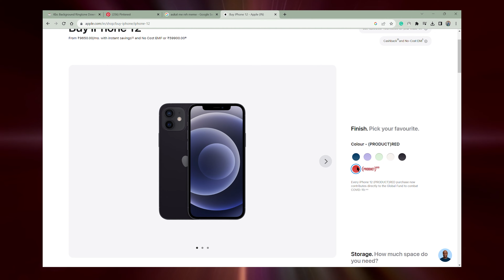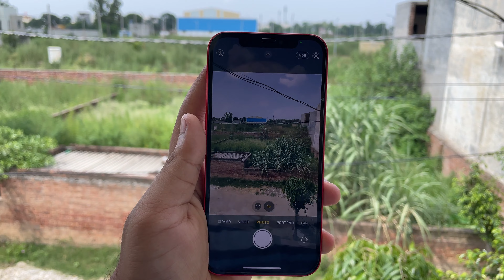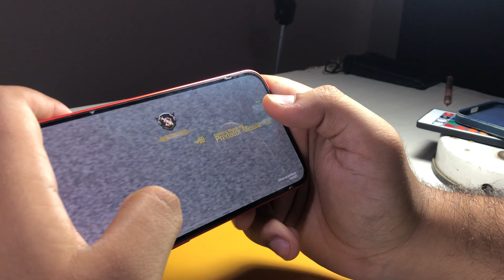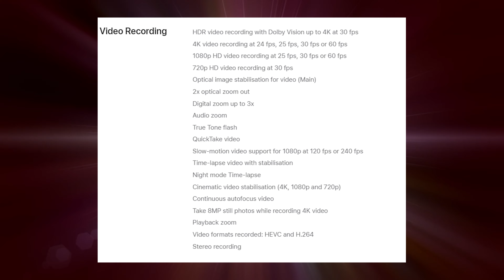Should you buy this iPhone in 2024 | TECH UNITED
Thank you keep supporting TEAM UNITED😘
GEARS ►TRIPOD
All content used is copyrighted to TechUnited, Use or commercial display or editing of the content without proper authorization is not allowed.